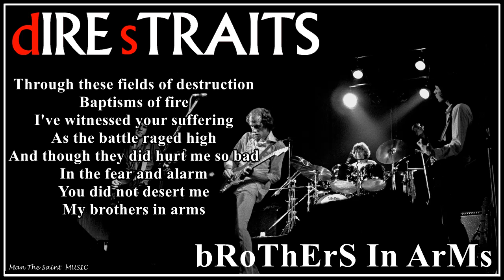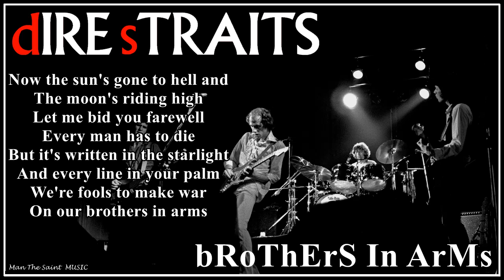Dire Straits - Brothers In Arms (Extended Remix With Lyrics)